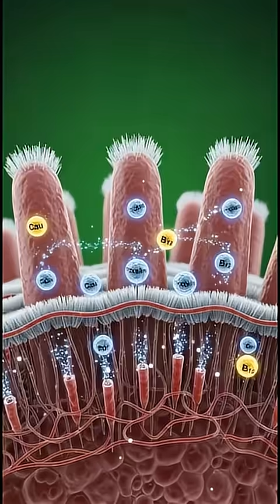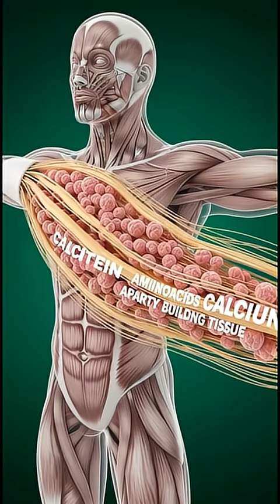“What Really Happens When You Drink Milk (Watch Inside Your Body)”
Welcome to BodyCraft Science — your simple, visual guide to how the human body really works.

Here you’ll find short, powerful, animated videos that explain what happens inside you when you eat, drink, breathe, sleep, or move. Our mission is to make science easy, fun, and useful for everyone.

We break down complex anatomy with clear visuals and real scientific facts, helping you understand:

• how your organs react to different foods
• what healthy eating really does for your body
• which habits support long-term health
• how digestion, energy, hydration, and immunity actually work
• the hidden effects of junk food, soda, sugar, and processed snacks

Every day, we share short animated lessons designed to raise awareness, improve your choices, and help you live healthier — one simple video at a time.

If you care about your body, your health, and your future, you’re in the right place.